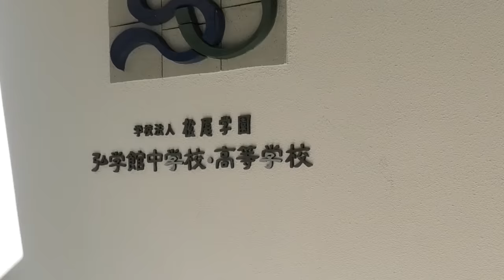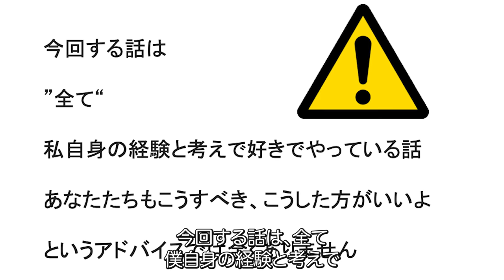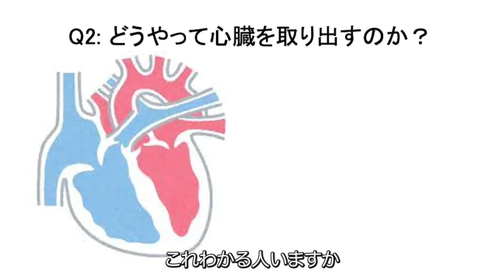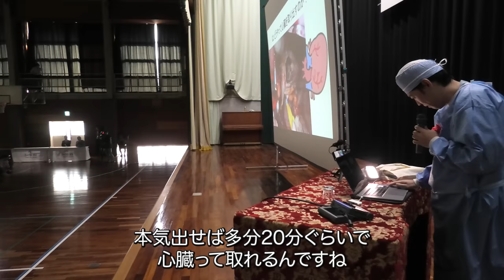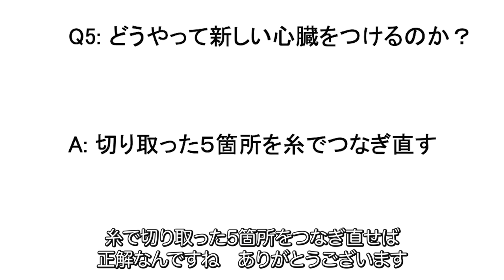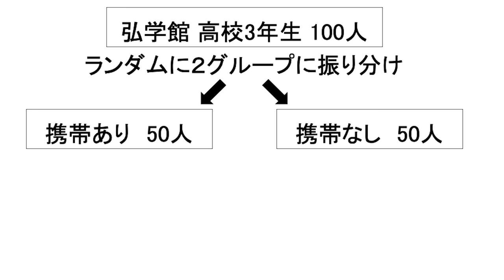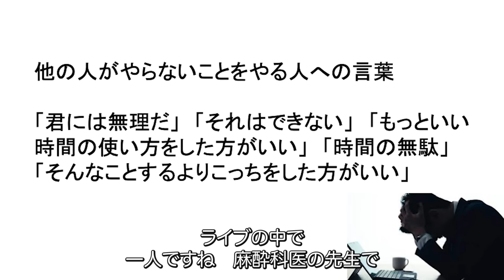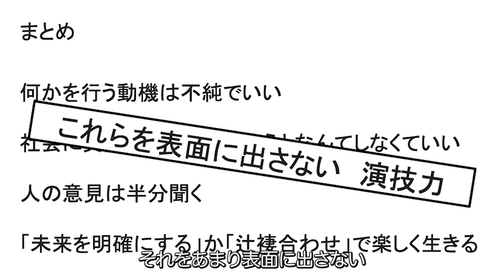本物の外科医が佐賀の高校で講演してみた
佐賀にある弘学館中学校高等学校で講演してきました

📮ファンレターの送り先はこちら📮
東京都中央区日本橋堀留町1-10-1
カクタビル２階
Team WADA